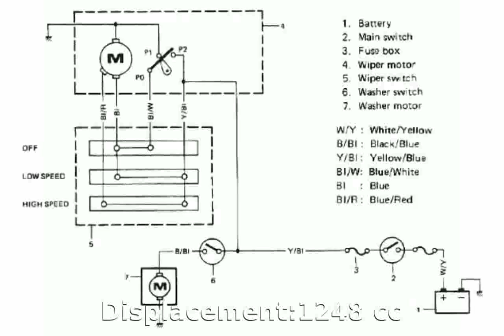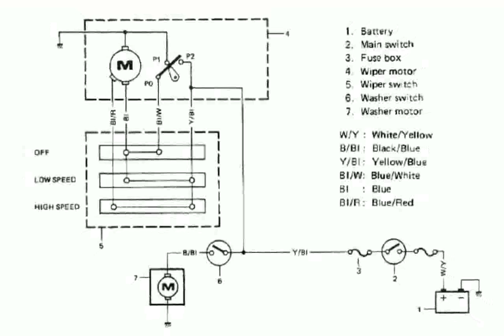2000 Suzuki Jimny Cabriolet Features, Specs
Body Type:Sport-utility vehicle 3 doors / 4 seats

Weight:1025 Kg

Length:3630 mm

Height:1710 mm

Wheelbase:2260 mm

Engine location:front

Drive Wheels:Four wheel drive

Fuel Supply System:Gasoline

Max Torque:106Nm @ 4500 rpm

Displacement:1248 cc

Bore:74 mm

Stroke:76 mm

Cylinders:4

Compression Ratio:9.5:1

Transmission:Manual

2000 suzuki gsxr 600
2000 suzuki grand vitara
2000 suzuki esteem
2000 suzuki intruder 800